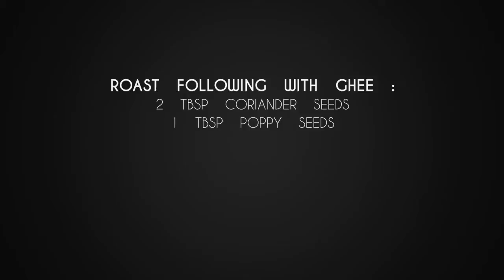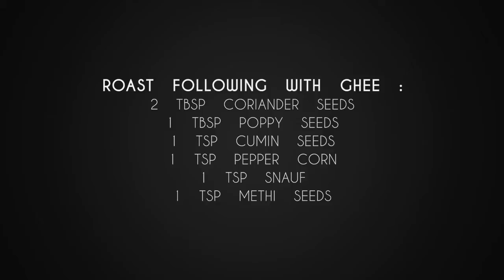Chicken curry with poppy seeds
Ghara Javan (konkani) Home Food

A twist on the basic chicken curry adding extra richness which takes it to a whole new level! The creamy poppy seeds paste makes a perfect base for Indian curries!
The smooth and creamy curry base with poppy seeds paste was perfect for the lean meat and is best served with plain rice. Give that flat bread a miss this time!

Ingredients :
1 kg Chicken (Curry cut)
3 onions julienne cut
2 tbsp ginger-garlic chopped
3 green chilli slit
1/2 tsp cardamom powder
2 tbsp each Coconut oil and Ghee
1 cup water

Coconut Poppy seed paste :
1. Roast following with little Ghee -
2 tbsp coriander seeds
1 tbsp poppy seeds
1 tsp cumin seeds
1 tsp pepper corn
1 tsp snauf
1 tsp methi seeds
2. Fry 1 small onion chopped & 5 garlic pods with ghee until transparent
Roast 10 byadagi chilli
Roast 2 cup grated coconut
1 tbsp Garam Masala Powder
1 /2 tsp turmeric powder
1 small tamarind
Grind all the above ingredients with adequate water. Grind well to smooth fine paste.

Method:
1. Heat coconut oil and Ghee. Add the chopped onions, fry until transparent. Add chopped ginger-garlic, followed by slit green chilli. Stir fry for 2-3 minutes.
2. Add cardamom powder. Stir fry for a minute. Add the chicken pieces. Salt as required. Add water and mix well.
3. Close lid and cook chicken for 15 minutes with occasional stirring.
4. Now add the ground masala paste. Add adequate water. Adjust as required. Mix well.
5. Cook the gravy until oil leaves corner. See that you cook under low heat for 8-10 minutes with occasional stirring.
6. Switch off the flame. Chicken Curry with poppy seeds is ready to be served.